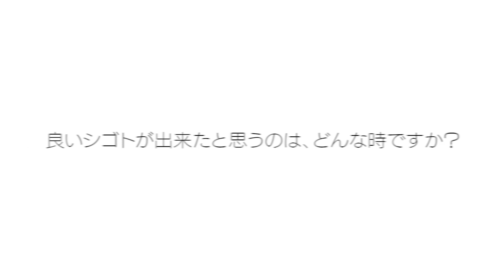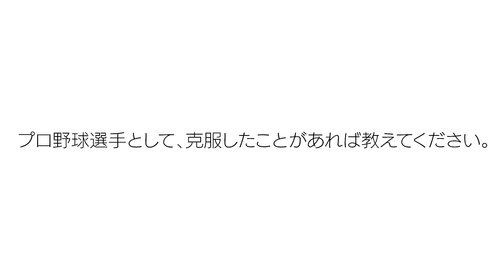東北楽天ゴールデンイーグルス・田中和基選手インタビュー動画｜PERSOL（パーソル）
2019年度パシフィック・リーグオフィシャルスポンサーに就任したパーソルグループが、「パーソル パ・リーグTV 野球教室」特別インタビューとして、東北楽天ゴールデンイーグルスの田中和基選手に”シゴト”についてお聞きしました！

・野球をシゴトにしようと思ったきっかけを教えてください。
・良いシゴトが出来たと思うのは、どんな時ですか？
・プロ野球選手として、克服したことがあれば教えてください。
・野球選手を目指す子供たちに、アドバイスをお願いします。